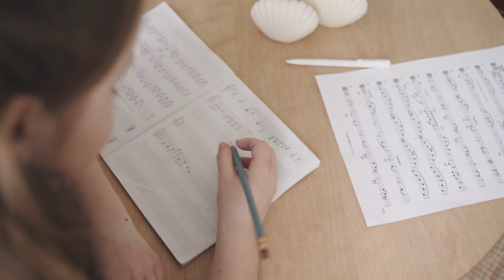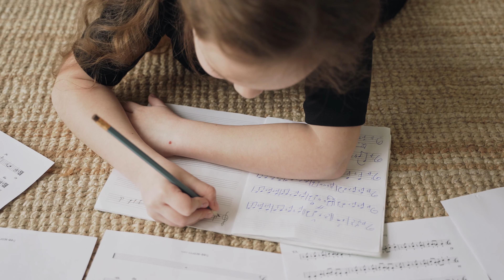Cello, Classical Relaxing Sleep Music, Deep Sleeping Music, Relaxing Music, Stress Relief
Relaxing sleep music for deep sleeping and stress relief. Peaceful nature videos and beautiful relaxing music, soothing meditation music, relaxation music, study music and more.

Footage/photos licensed from:
• Pexels: Various artists

😌 Would like to became a Friend of the channel?